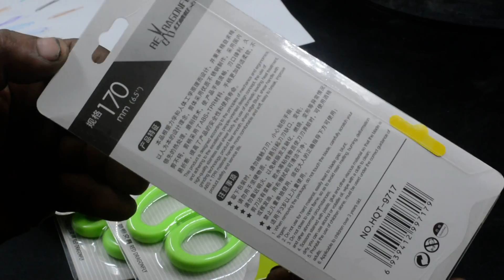Scissors 170MM No. HQT - 9717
Professional quality scissors, great for fabrics, heavyweight paper and photos
Smooth cutting action for performance
Contoured soft grip handles
Fiskars Softgrip Student Scissors are larger than standard Kids Scissors but smaller than adult scissors,